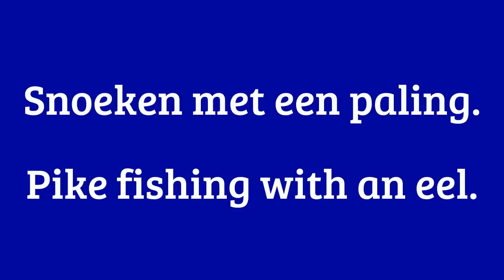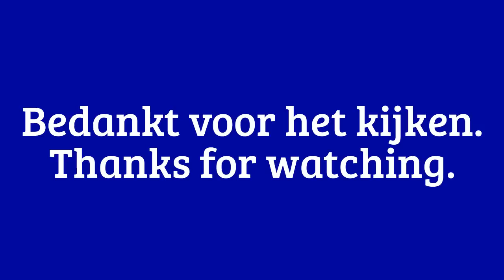Snoeken met de savage gear real 3d eel. Pike fishing with an eel. Hatcam #19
(no fish caught)
(geen vis gevangen)

Maar weer even op een heel koud ochtendje langs de waterkant gaan lopen met mijn hengel. jammer genoeg geen vis maar zeker een frisse neus.